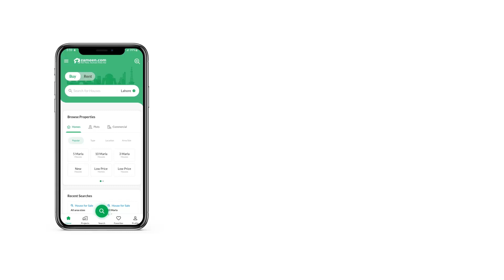1 KANAL HOUSE FOR SALE IN BAHRIA TOWN ISLAMABAD